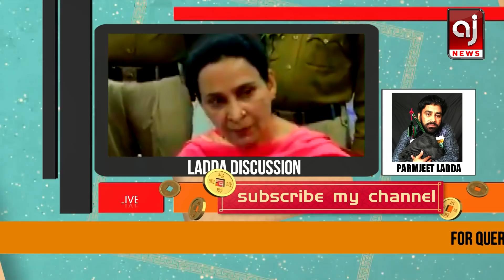Capt Amarinder ਦਾ ਜਨਮ ਦਿਨ ਅੱਜ Sidhu ਵੀ ਖਾ ਸਕਦਾ ਸ਼ਪੈਸਲ ਕੇਕ || Ladda Jasoos Funny News 12 March 2020